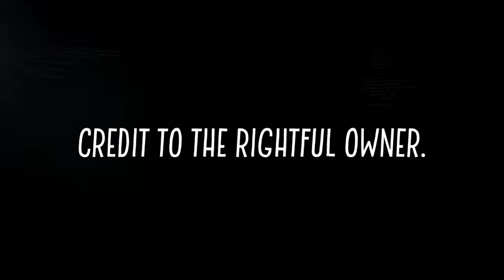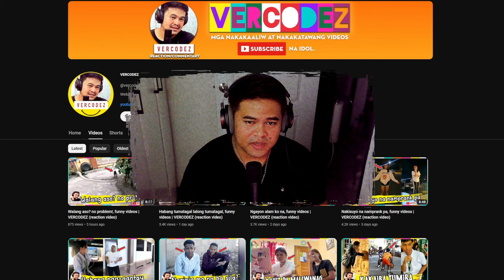Yung tinamad kang tumakbo, funny videos | VERCODEZ (reaction video)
Video Title: Yung tinamad kang tumakbo, funny videos | VERCODEZ (reaction video)